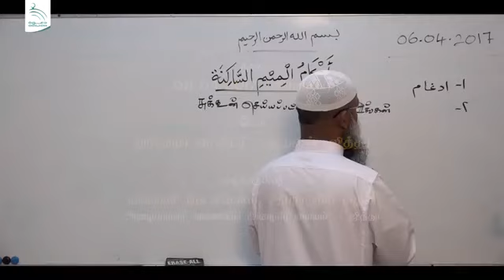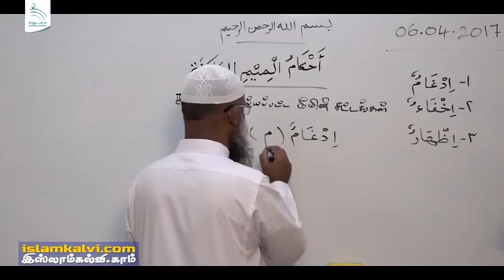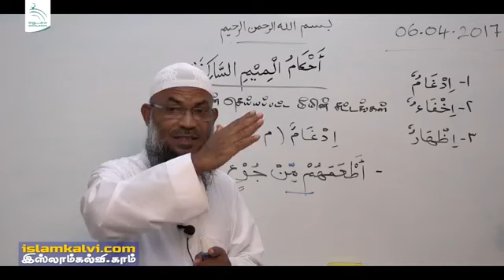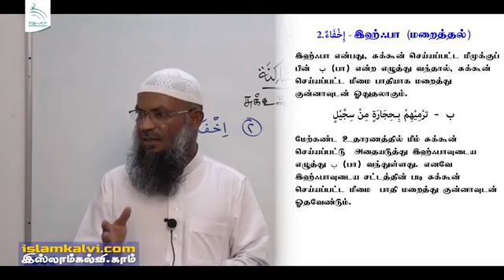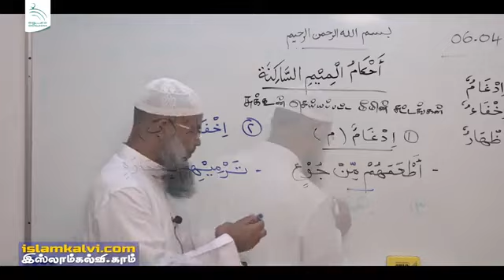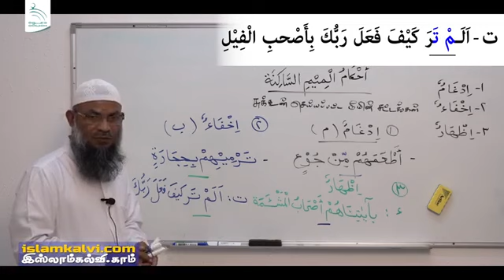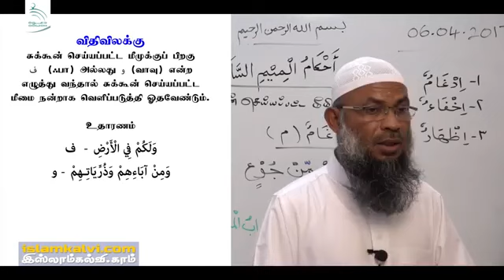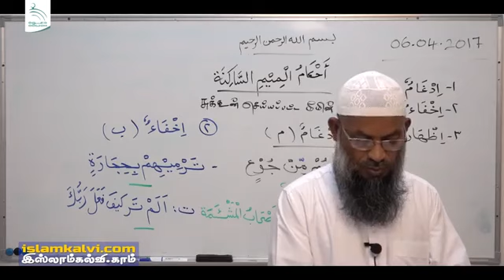05 – தஜ்வீத் சுக்கூன் செய்யப்பட்ட மீமின் சட்டங்கள் இத்காம், இஹ்ஃபா, இல்ஹார்